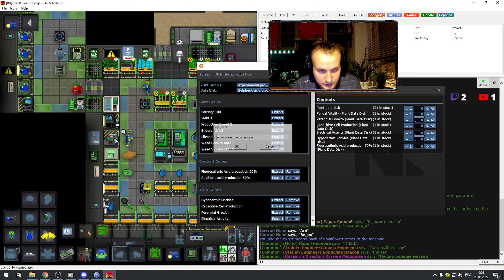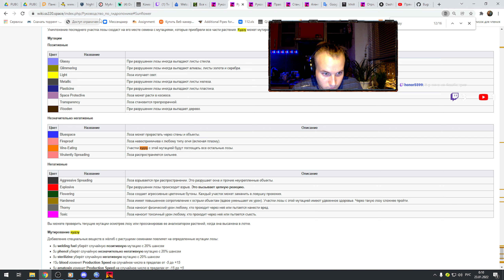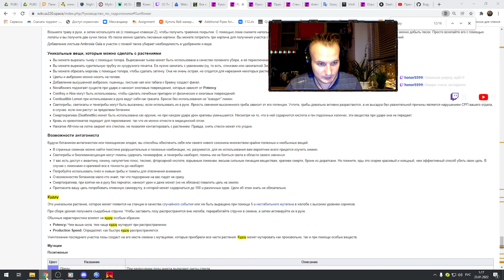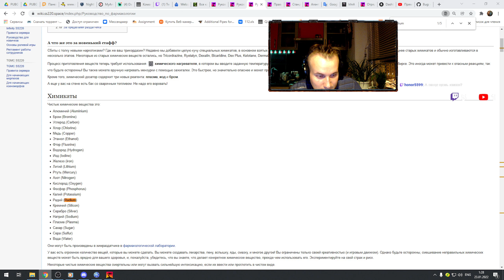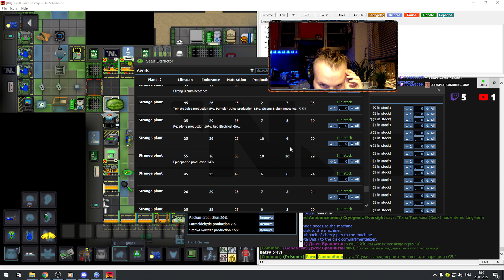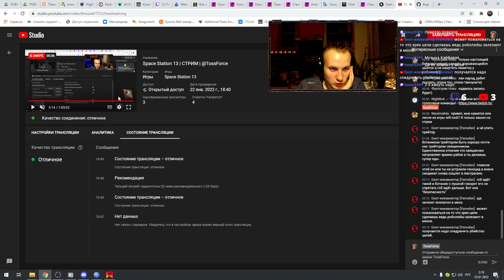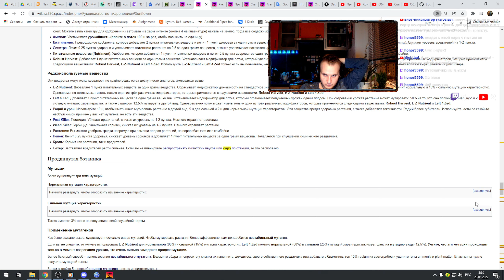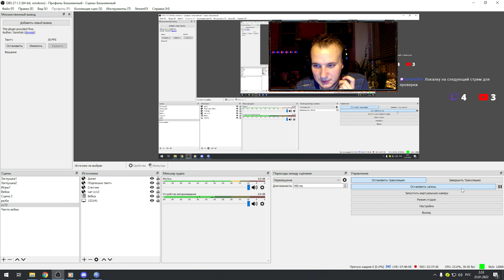Неуловимый антаг-ботаник! | Space Station 13 | 32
Space Station 13 — многопользовательская компьютерная игра о работе и жизни персонала на космической станции с элементами выживания. В игре каждый игрок выполняет свою роль на станции, и общая коллективная цель персонала — поддержание работоспособности станции в условиях катастрофы, внутреннего саботажа или других сил.

Да заполни ты уже этот чёртов опросик!

Хотите поддержать и есть лишние звонкие монеты?